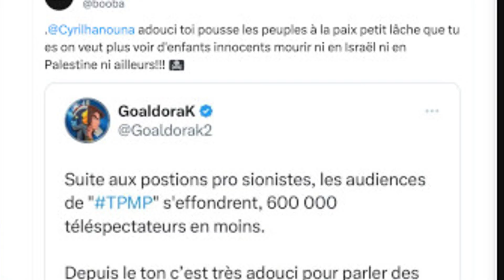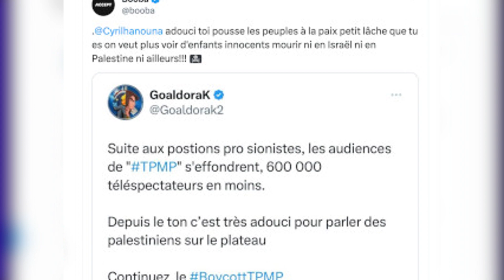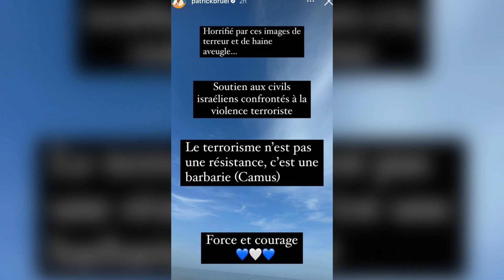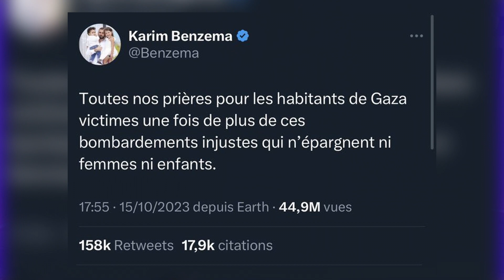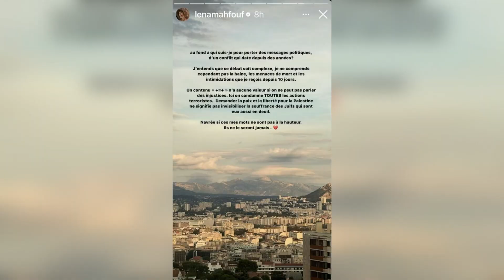Israël VS Palestine | Critique Pas Possible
Dans ce nouvel épisode de Critique Pas Possible, je reviens sur ce conflit qui dure depuis plus de 50 ans… Israël - Palestine. Entre les différentes manifestations, les célébrités qui s'en mêlent ou encore les médias qui choisissent leur camp, je n'épargne personne !

Code : HAKIM-YOUTUBE
Pourcentage : 10%